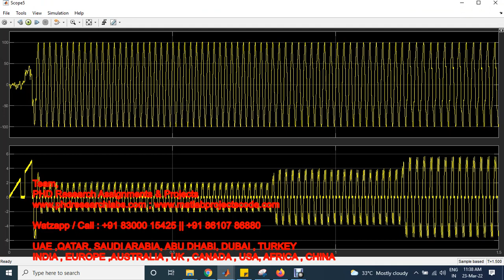BLDC motor control using artificial neural network